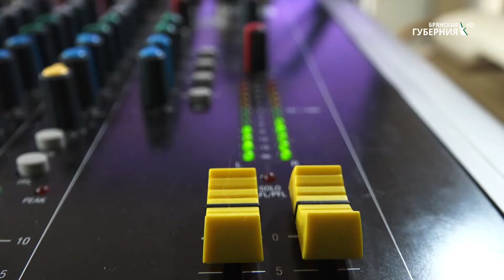Поющий Батальон. Часть 4